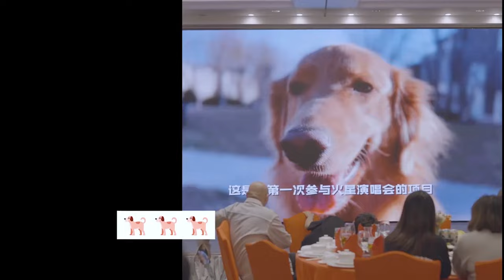[ENG/FR/SP SUB] The Complete Hua Chenyu Mars Documentary Extra Trailer Part 4华晨宇火星演唱会全记录番外 4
Hua Chenyu 9th Anniversary Live Stream Concert 《MarsChapter》
 华晨宇九周年  火星乐章